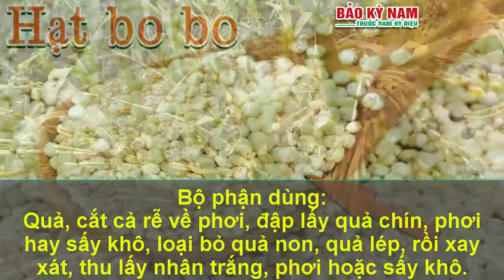Ý Dĩ, Hạt Ý Dĩ, Cây Ý Dĩ, Có tác dụng gi? | Thông tin chính xác nhất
Ý Dĩ còn có tên gọi khác là:  bo bo, hạt cườm, cườm gạo, dĩ mề , co dươi(Thái), may păt(Tày)
Tên khoa học: Coix lacryma
Thuộc họ lúa: Poaceae
Bộ phận dùng:
 Quả cắt cả rễ về phơi, đập lấy quả chin, phơi hay sấy khô, loại bỏ quả non, quả lép, rồi xay xát, thu lấy nhân trắng, phơi hoặc sấy khô.
Tính vị công năng của y dĩ:
Theo y học cổ truyền, ý dĩ có vị ngọt nhạt, tính mát, vào các kinh, tỳ, phế, thận, có tác dụng kiện tỳ, bổ phế, thanh nhiệt, lợi thấp, chỉ tả, bài nùng.
Công dụng của ý dĩ:
Do có lượng protid, chất béo và tinh bột khá cao, nên ý dĩ được coi là một nguồn lương thực có giá trị, đồng thời là một vị thuốc quý.
Ý dĩ chữa rối loạn tiêu hóa, phù thũng, bí đái, tả lỵ, đau bụng, phong thấp lâu ngày không khỏi, gân co quắp khó vận động.
Nhân dân Việt Nam thường dùng Ý Dĩ làm thuốc bổ dưỡng cho cơ thể nhất là đối với trẻ em. Ý Dĩ hầm với hạt sen và thịt nạc làm món ăn vị thuốc cho những người cơ thể gầy yếu, suy dinh dưỡng.
Liều dùng: 8 – 30g Thường dùng dưới dạng thuốc sắc. Cũng có thể dùng riêng hoặc phối hợp với các vị thuốc khác.
Kết nối với BAOKYNAM 9119